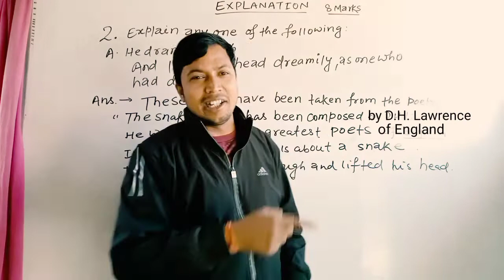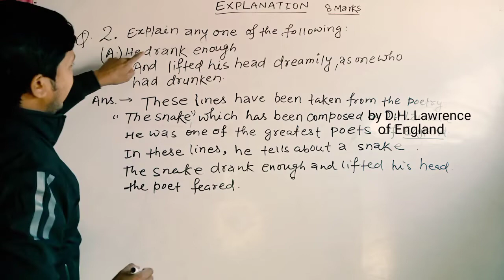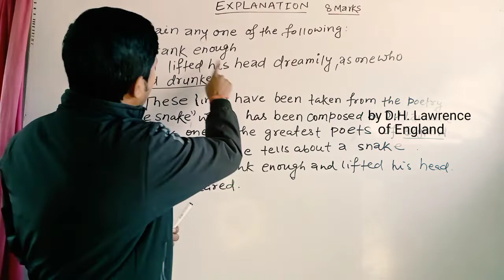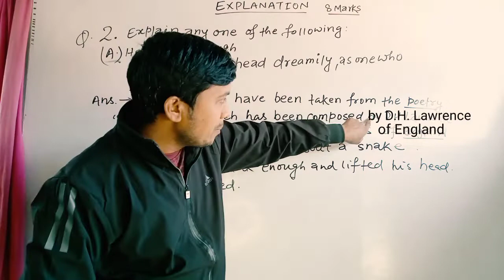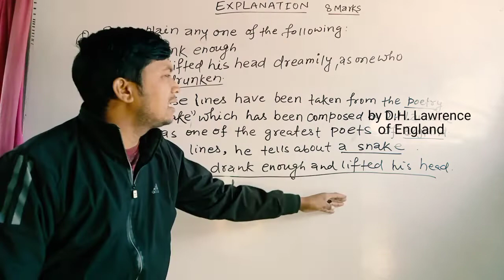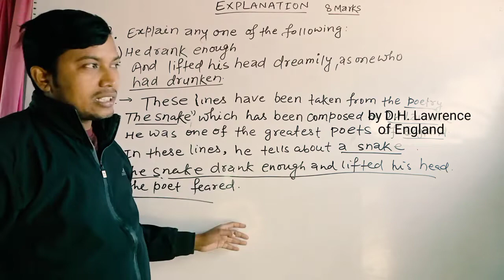Explanation||how to explain